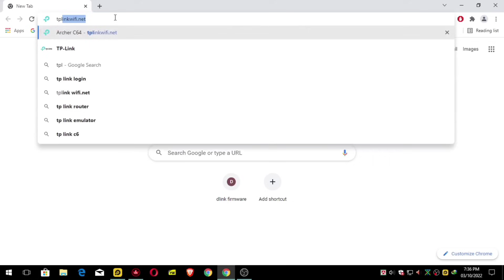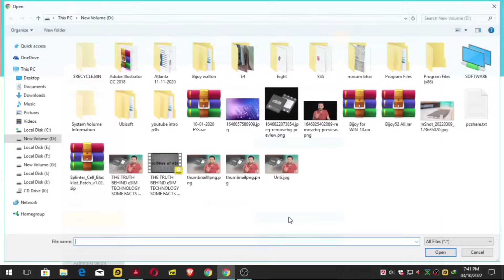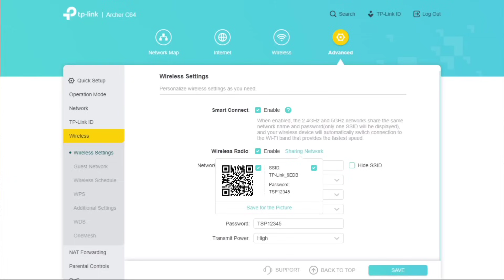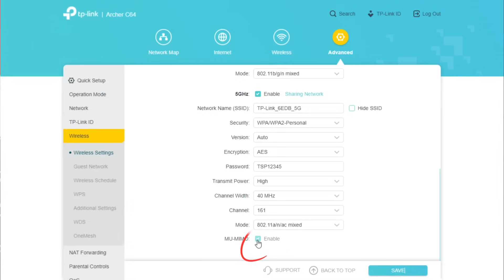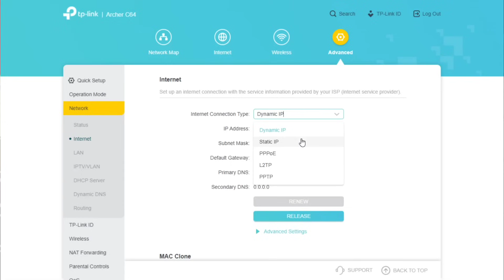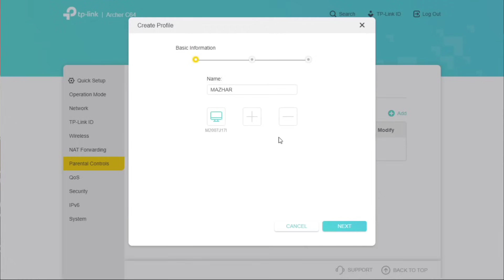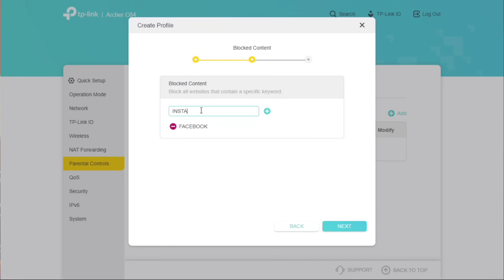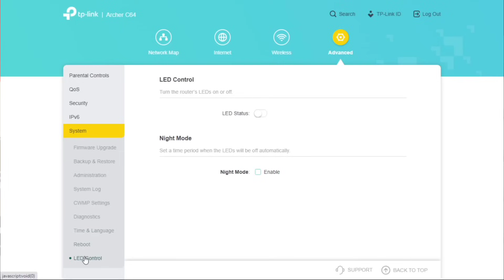[বাংলায়] TP-Link Archer C64 AC1200 Gigabit Router all Firmware settings in Bengali; TSP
This Video is for those who need to know about the firmware of TPlink Archer C64 AC1200 Gigabit WiFi Router in Bengali. TPlink Archer C64 AC1200  is the best budget gaming router in bangladesh. This video will tell you how to configure TPlink Archer C64 wifi router in Bengali. This video will also tell you about One Mesh WiFi Technology, Airtime Fairness, MU-MIMO, how to setup and configure parental control & QoS, Bandwidth Control, IP & MAC Binding, 2.4GHz and 5GHz Channel Settings, How to Upgrade Router Firmware etc.
Total Solution Plus TSP ❤️